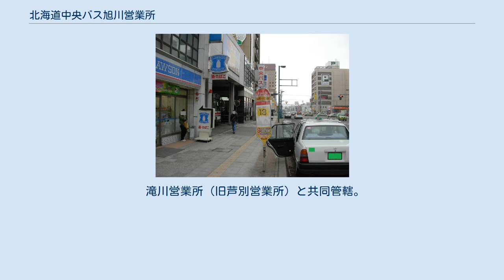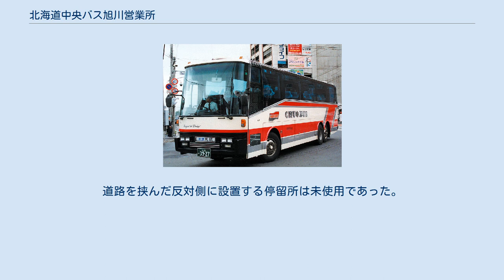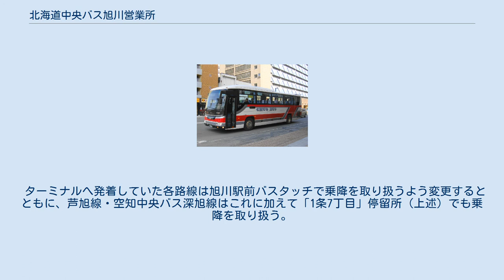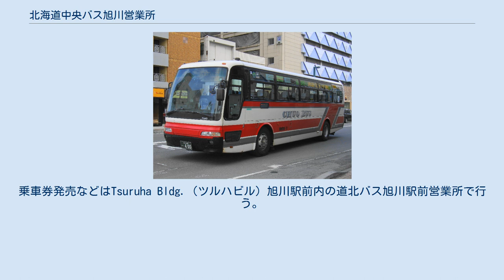北海道中央バス旭川営業所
旧・旭川営業所（旭川ターミナル併設） 旭川営業所所属車は旭川ナンバー 北海道中央バス旭川営業所（ほっかいどうちゅうおうバスあさひかわえいぎょうしょ）は、北海道中央バス（中央バス）が北海道旭川市忠和4条8丁目1-7に設置する、バス事業部（旧・札幌事業部）に属する営業所である。
 1950年（昭和25年）6月21日に芦別営業所旭川出張所として旭川駅前に開設。
1960年（昭和35年）10月10日に旭川市1条通7丁目に移転の上で乗り場を併設し、1963年（昭和38年）4月1日に旭川営業所となった。
1990年（平成2年）8月に改築。
 2009年（平成21年）4月に空知事業部から札幌事業部へ変更されている。
 2018年（平成30年）6月21日に車庫が置かれる現在地へ移転。
併設の乗り場（旭川ターミナル）は廃止となった。
 旭川発着路線全般を担当。
下記のほか、他営業所が主担当の路線を運行する場合や、下記路線を他営業所が運行する場合がある。
 SAPICA等のICカード乗車券は、旭川管内は一般路線バス・都市間高速バスともに使用できない。
 2021年（令和3年）4月1日現在。
 滝川営業所（旧芦別営業所）と共同管轄。
 高速あさひかわ号 旭川ターミナル付近にて 高速あさひかわ号 旭川ターミナル付近にて（1992年） 2021年（令和3年）4月1日より高速あさひかわ号の一部便を、予約制にて2人掛け座席の1名利用とした予約制あさひかわ号に振り替え。
道央自動車道上の停留所には停車しないほか、運賃に加えて特別料金（小人、割引運賃も同額）が必要となる。
 　　　利用可能な交通機関 下記のほか、期間限定路線として小樽旭川線（旭川ターミナル - 小樽駅前）が設定されていた。
 1990年4月10日新設。
途中停車は深川ターミナルのみ。
1992年3月31日まで運行された。
 移転前の旭川営業所構内（旭川市1条通7丁目右5号）に3箇所（施設内2箇所、路上の降車停留所1箇所）のバス発着場と待合室・発券窓口を備えた。
「路線」記載の各線と空知中央バス深旭線（旭川ターミナル - 深川市立病院）が発着した。
道路を挟んだ反対側に設置する停留所は未使用であった。
 ターミナルへ発着していた各路線は旭川駅前バスタッチで乗降を取り扱うよう変更するとともに、芦旭線・空知中央バス深旭線はこれに加えて「1条7丁目」停留所（上述）でも乗降を取り扱う。
乗車券発売などはTsuruha Bldg.（ツルハビル）旭川駅前内の道北バス旭川駅前営業所で行う。